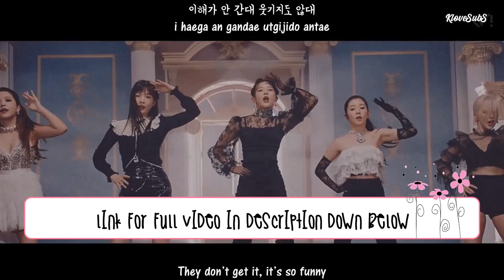Red Velvet – Psycho MV [English Subs + Romanization + Hangul]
Hi!I can't upload this video in the youtube because of copyright.Just follow the link to watch the video.

Song :  Psycho
Album:  ‘The ReVe Festival’ Finale
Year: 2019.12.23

Credits:
Han : music naver
Rom: colorcodedlyrics
Eng: pop!gasa